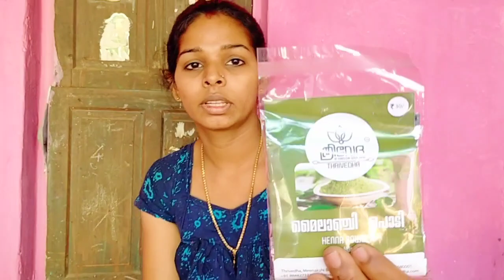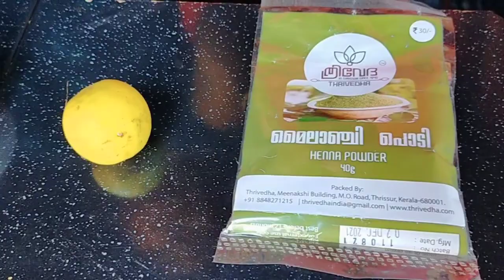ഹെന്ന....വീട്ടിൽ...തന്നെ ഉണ്ടാക്കി. use ചെയാം... റിസൽട്ട് ഉറപ്പ്.